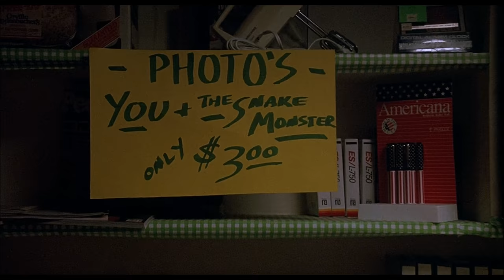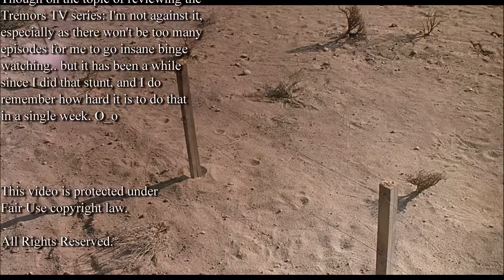Tremors Review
Possibly the best known monster movie of the 1990s, Tremors harkens back to the classic monster movie formula from the studio responsible for so many classic monster movies.. Universal. The important thing is we have giant killer worms burrowing underground, death.. destruction.. and Kevin Bacon!